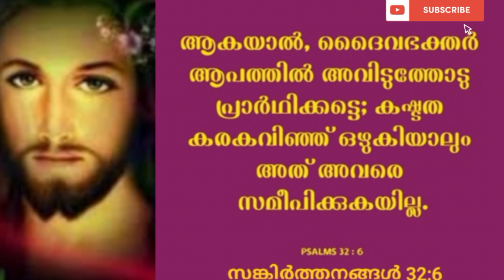നീ ചോദിച്ചത് ദൈവം തരും ഇങ്ങനെ ചൊല്ലൂ